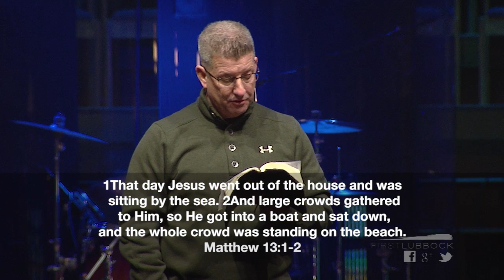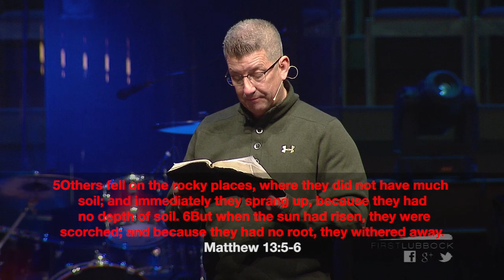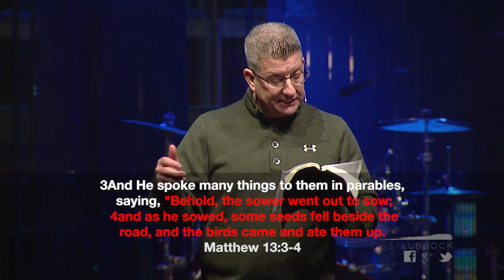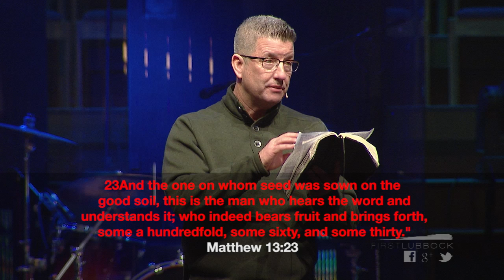February 11, 2018 - CROWD NOISE: Who’s Listening, Anyway?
If the gospel is a seed planted in the soil of the human heart, then the resulting response can varied but only one effective.

Matthew 13:1-23

1. The Indifferent Response (4,19)

2. The Emotional Response (5-6,20-21)

3. The Secular Response (7,22)

4. The Transformational Response (8,23)